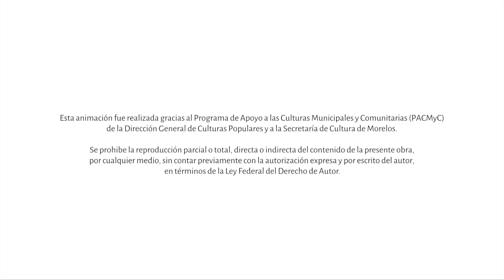YEHYEKATL - Cultura en casa